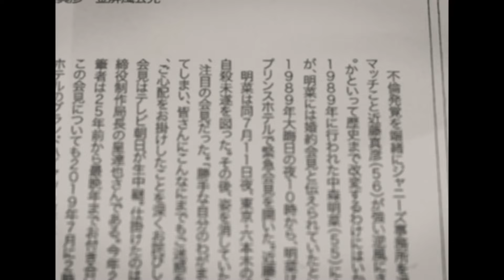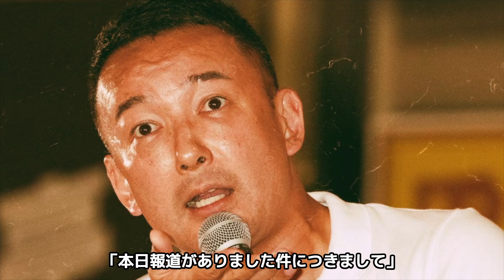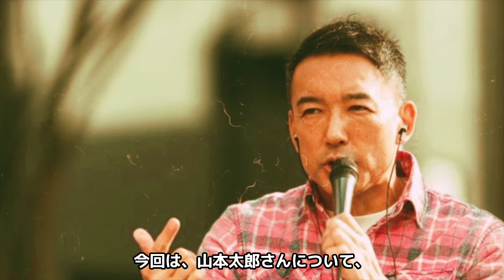山本太郎が緊急逮捕された真相...強姦被害を受けた大物の正体に言葉を失う！『れいわ新選組代表』の政治家の暴力団との関係や隠し子の現在...元妻と3ヶ月で離婚した理由や元妻の現在の職業に驚愕！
今回は、山本太郎さんについて調査した情報を紹介します📰

芸能界入りし、俳優として活躍。

平成２３年の福島第一原発事故を契機に脱原発・脱被ばくの姿勢を鮮明にし、

所属事務所を辞めフリーに。

一度の衆院選落選を経て、平成２５年７月参議院東京選挙区に無所属で出馬し初当選。